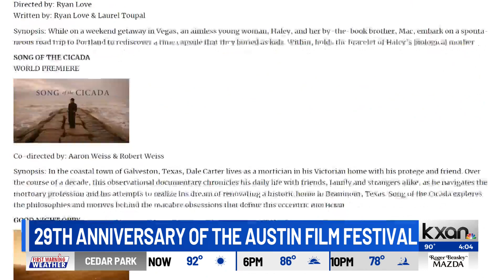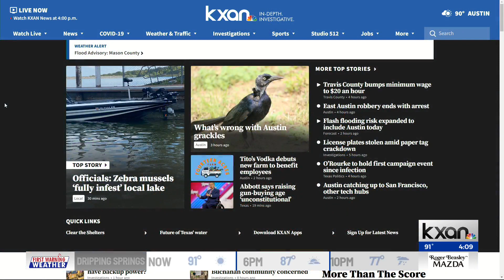Austin Film Festival: First wave of screenings revealed for 2022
Austin Film Festival is back for its 29th year from October 27 through November 3. The festival has announced its first wave of screenings, including some world premieres, and named the recipient of this year's New Voice Award.